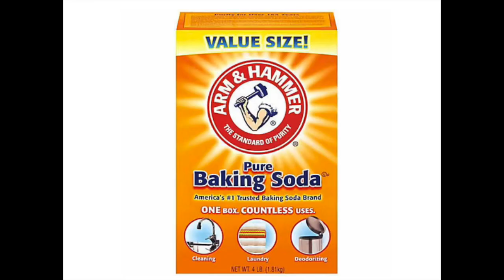Wipe It Down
Lyrics by Evan King
Concept by Jamie Loeb